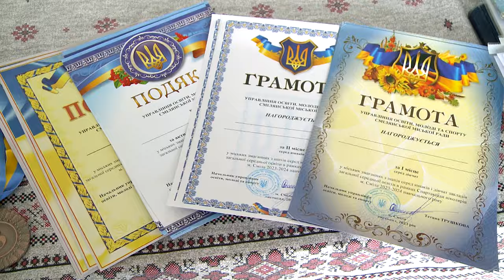У Смілі стартували шахові баталії серед школярів